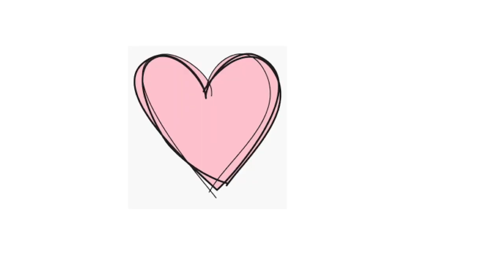PALACIO DE CRISTAL EN PARQUE RETIRO/ Madrid, Spain.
vlog #13#PALACIO#CRISTAL#PARQUERETIRO#MADRID#SPAIN
The Glass Palace in the Retiro Park is one of the finest examples of iron architecture in Madrid. The metal and glass structure was built in 1887 for the Philippines Exhibition of that year.

Designed by Ricardo Velázquez Bosco, the project was inspired by Paxton’s Crystal Palace. It was originally planned as a gigantic greenhouse to contain tropical plants but today it is used for exhibitions.